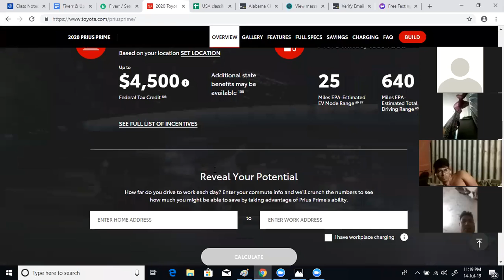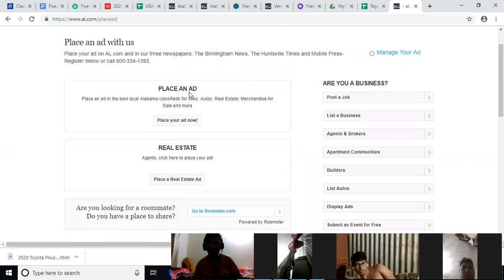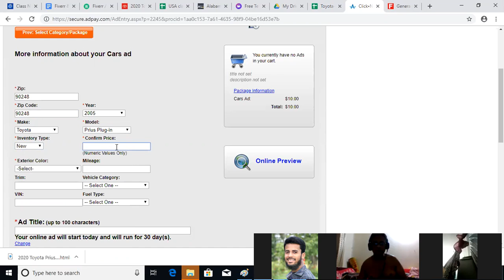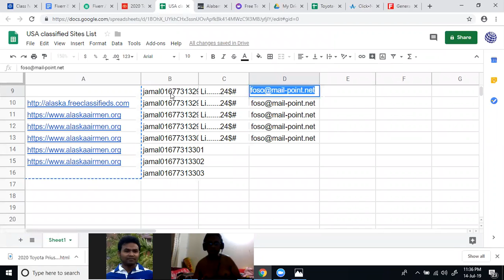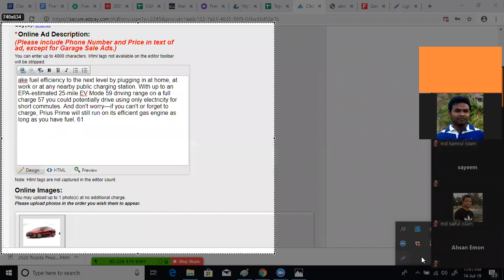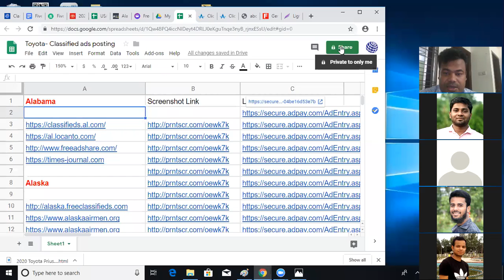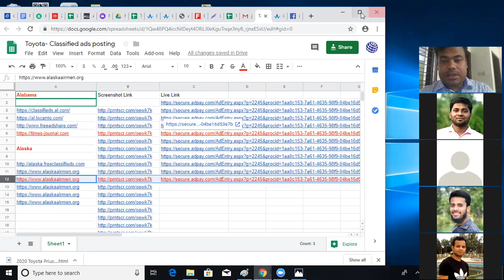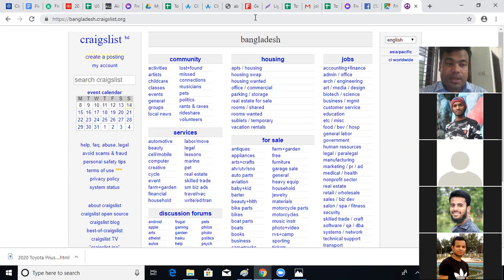Classified Ads Posting Part 2